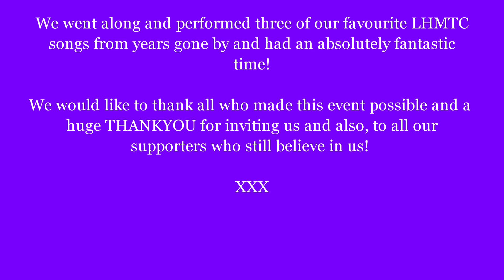North Norfolk District Council - Civic Reception (11/04/24)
LHMTC were invited to perform at a Civic Reception at the Thursford Collection near Fakenham, Norfolk, for North Norfolk District Council.

We decided to sing three of our favourite songs from years gone by and it was a fantastic evening - with a tour of the Museum and a ride on the Gondola to boot! :)